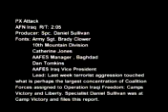Liberty Iraq I was at work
Liberty Iraq in Baghdad...I worked 50 feet away was some scary shit..